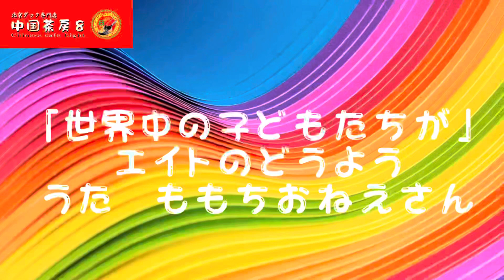世界中の子どもたちが/エイトのどうよう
今日は中国でこどもの日！
ということで、これから不定期で
ももちお姉さんが歌ったどうようを

今日は「世界中の子どもたちが」です！